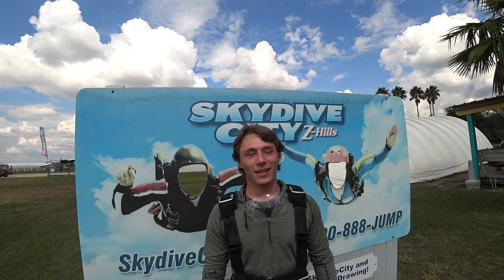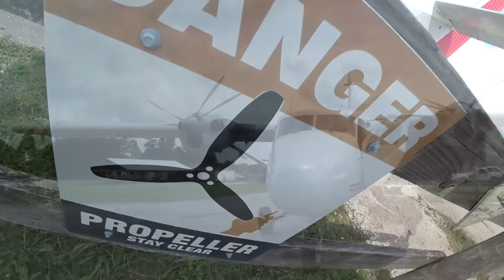Alex Noey 10 28 2022